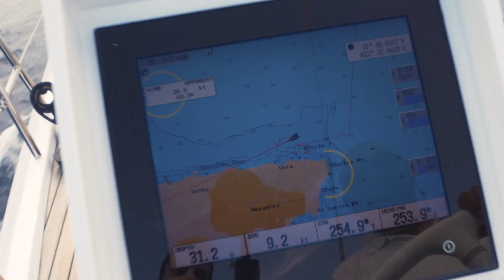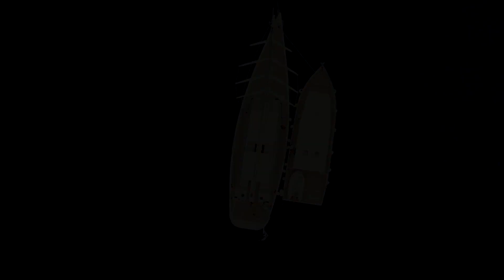POLYTROPON II - Elegant Luxurious Sailing